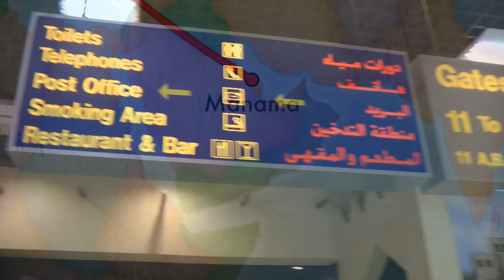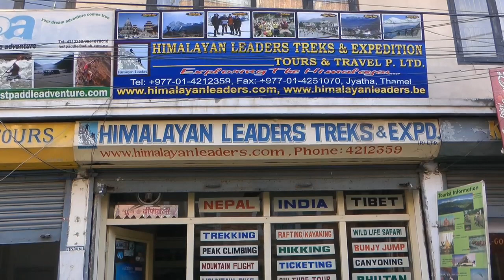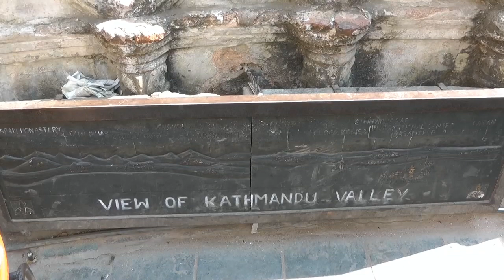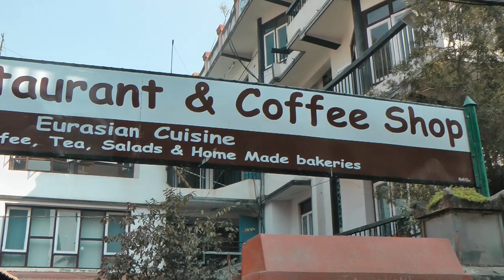himalayanvistas (2011) part one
Part one (15 minutes) of a holiday documentary on an itinerary from Kathmandu to Pokhara and many surrounding areas where the Himalayas can be viewed best. The video was taken in february 2011. In part one the three main sightseeings in Kathmandu.